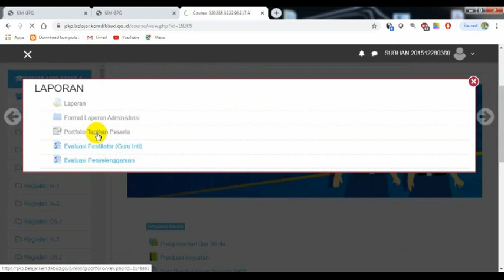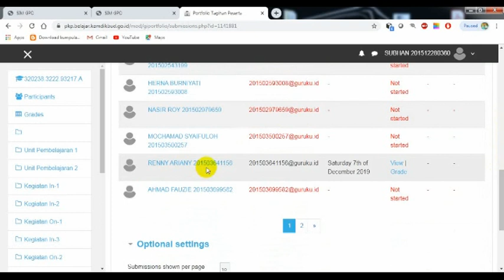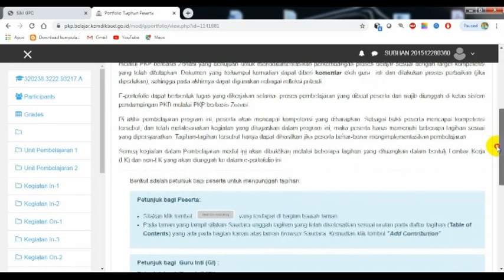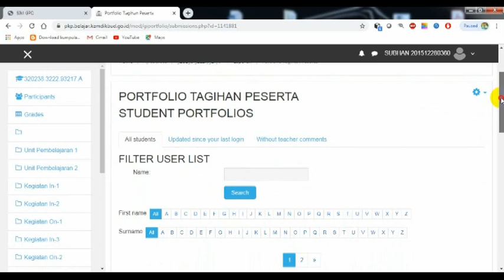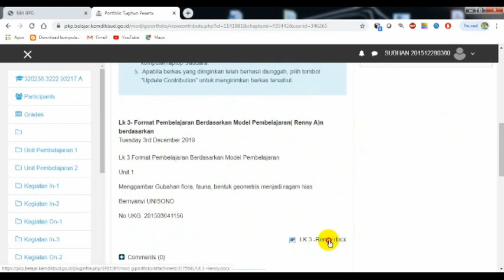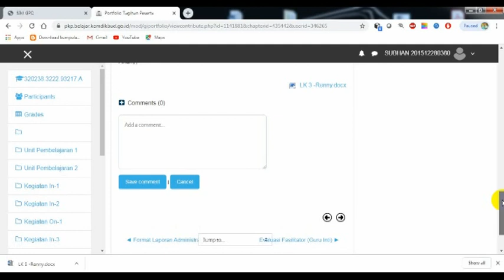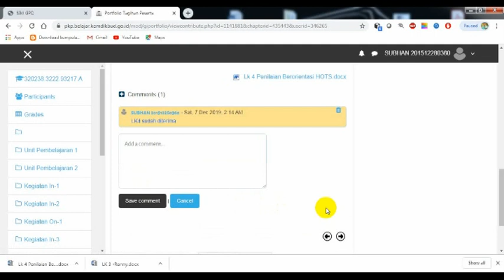GI LIHAT GS UPLOAD LK DI LMS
Pada kegiatan PKP, GS mengupload file Ke LMS, sebagai GI harus melihat siap siapa saja yang sudah mengupload